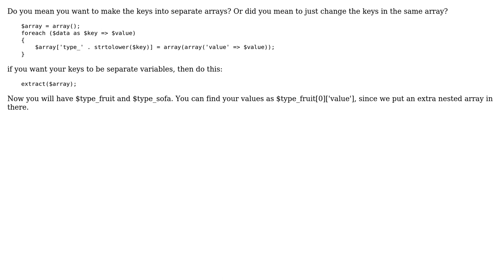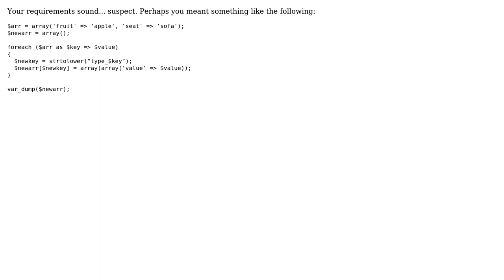PHP Key name array (4 Solutions!!)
PHP Key name array

With thanks & praise to God, and with thanks to the many people who have made this project possible! | Content (except music & images) licensed under CC BY-SA | Music | Images & others | With thanks to user VolkerK user Tesserex user Sean McRaghty user Ignacio Vazquez-Abrams user Grumpy and the Stack Exchange Network Trademarks are property of their respective owners. You are responsible for your own actions.